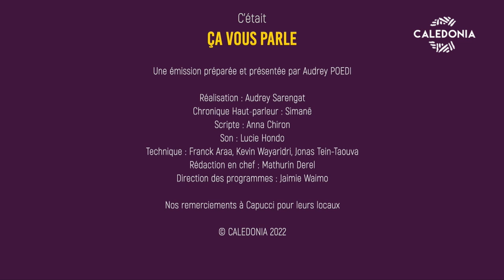ÇA VOUS PARLE - Briser le cycle des violences conjugales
Depuis 2018, les procédures pour violences conjugales ont bondi de 50% au pays. La Nouvelle-Calédonie est le territoire national le plus concerné par les violences intrafamiliales. Chaque année, une Calédonienne sur quatre subit les coups de son conjoint. Un chiffre trois fois plus élevé qu’en France. Triste record et véritable fléau qui concerne toutes les générations. Pourquoi et comment briser ce cycle des violences conjugales ?
Audrey Poedi en parle avec ses invitées : Jennifer Taramarcaz, victime de violences conjugales et Cyrielle Mouledous, chef du service du Relais, un dispositif de traitement des violences intrafamiliales.